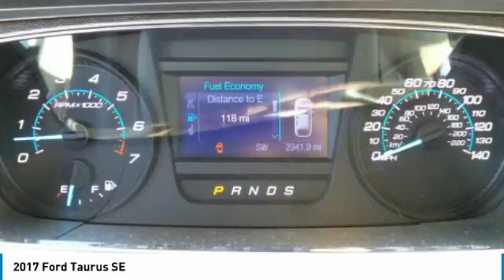2017 Ford Taurus HG116401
2017 FORD TAURUS Morrow, GA
Stock# HG116401

27/18 Highway/City MPG

Reviews:

* Excellent results in crash tests; rides comfortably and quietly on the highway; giant trunk is one of the roomiest in the large sedan class; available all-wheel drive for enhanced wet-weather traction. Source: Edmunds